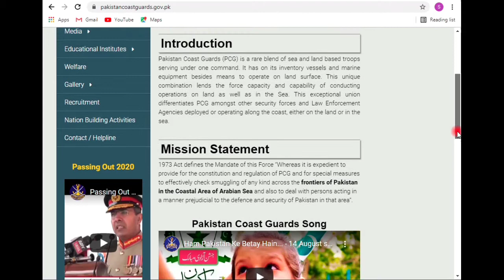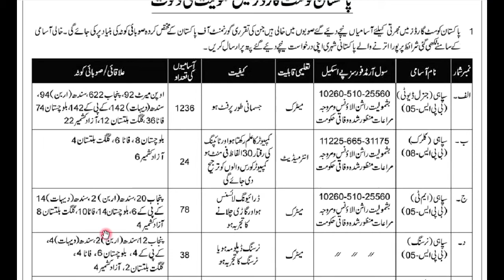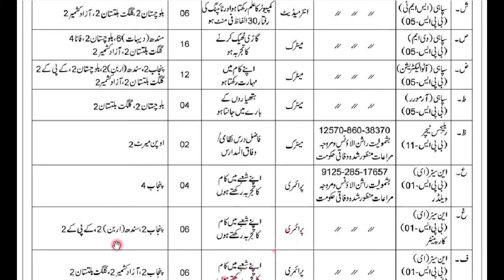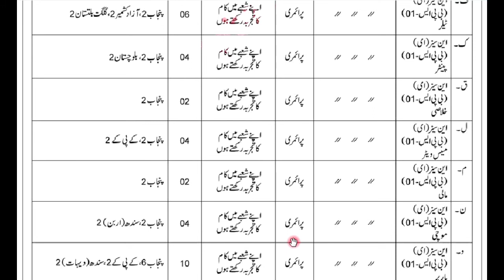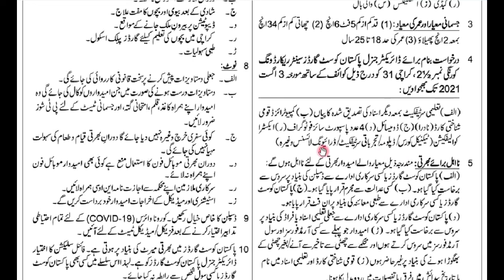New Jobs in Pakistan Coast Guard I How to apply Pakistan coast guard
Various jobs Announced in Pakistan coast guard. Apply to all Pakistan .This jobs issued Date is 21-july -2021.